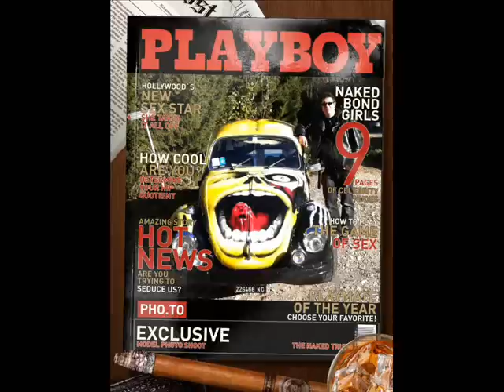DARIO POLVARA : "HUMANIZE MY CAR"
Vive les tamares, vive le Kustom Culture